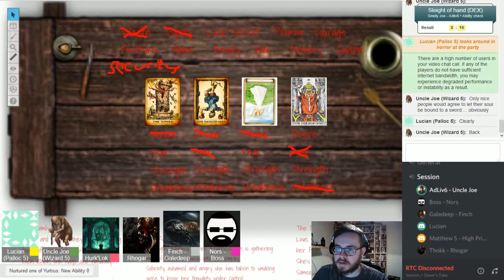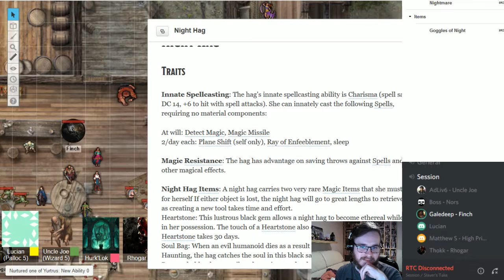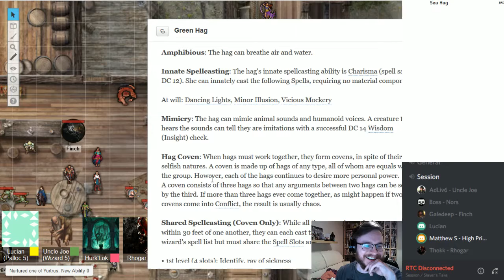Slayers Take-The Hags Heart (Part 2)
The Slayers head to the lair of the Hag coven and begin searching for information and leads on the night hag and how to get her alone.